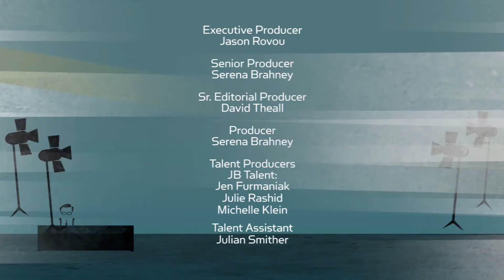Lee Daniels on 'Star,' 'Empire,' and the price of fame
[Re-Release January 2017]
It's a no-holds-barred conversation with award-winning auteur Lee Daniels as he discusses his new series, 'Star,' and the effect 'Empire' has had on homophobia in hip hop, and shares his uncensored thoughts about OscarsSoWhite.